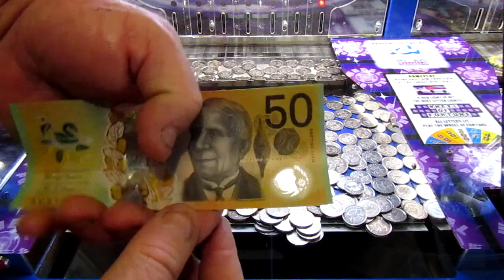Aussie Coin Pusher EP 160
Someone played and lost, i played and destroyed the set up on the coin pusher,